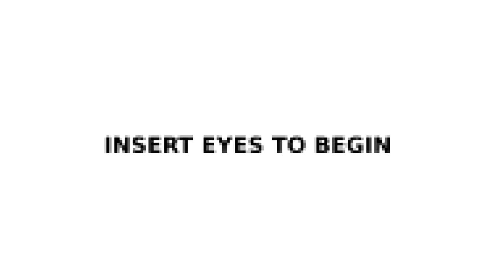Miscreated - Ep 1 - Finding Our Feet And Eachother!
Join us as we journey through Miscreated and survive together with funny moments, friends and middle fingers.

Miscreated is an online, open world, post-apocalyptic, sandbox survival game built on CryEngine.
After the events of nuclear fallout humanity attempts to hang on of what remains in this unforgiving world, take control in this online experience to survive and be-friend others or choose to stand on your own. Stay alive from mutants that roam the land and other players in this unbelievably beautiful apocalypse reclaimed by nature.

Note: Miscreated is currently in early alpha stages so some features are still being developed and added. This is not a finial representation of the full game.